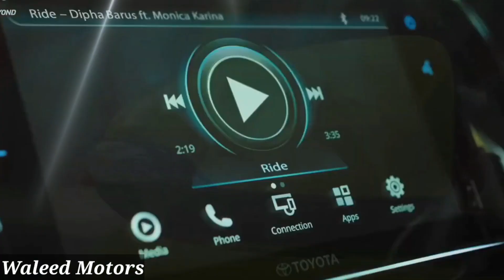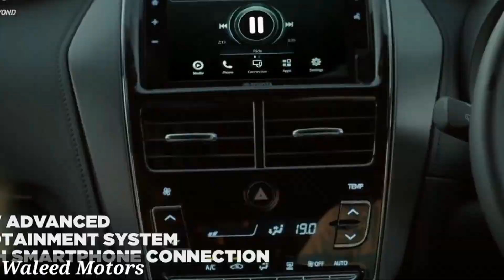New Hatchback Toyota Yaris 2023 Launch In Pakistan | Toyota Yaris 800cc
📸Detail Information About Toyota Yaris Hatchback 2023 Launch In Pakistan Review Price and Detail By Waleed Abbas .